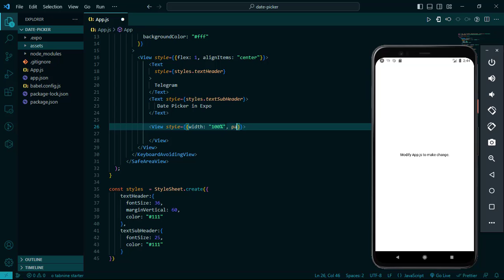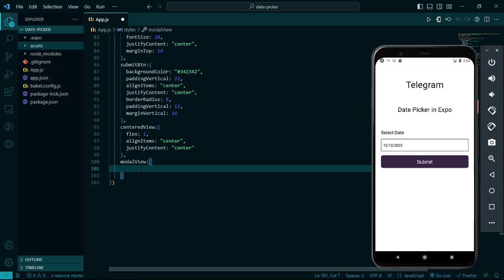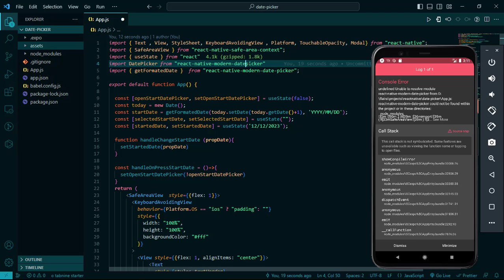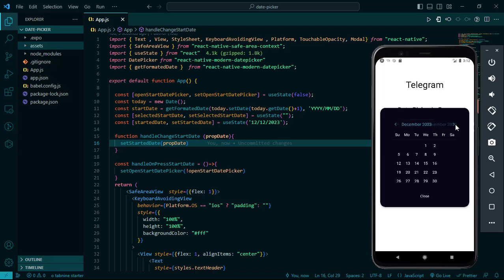How To Create a Custom Date Picker in React Native | Expo.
In this tutorial, you will learn how to create a custom date picker using React Native Expo.